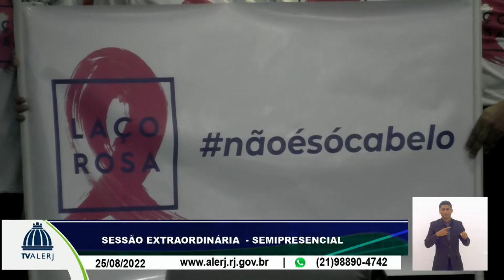Sessão Ordinária - 25/08/2022